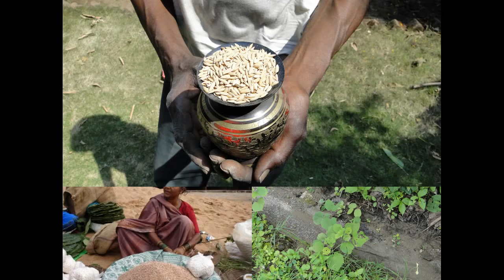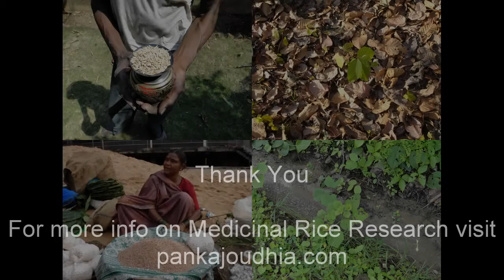Medicinal Rice P5 Formulations for Kendrickia Overdose: Pankaj Oudhia's Medicinal Plant Database